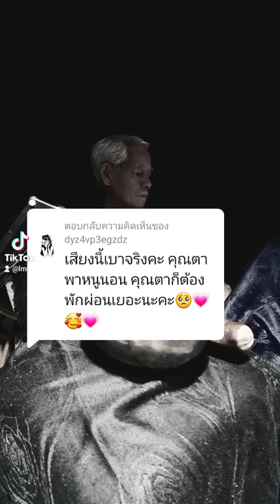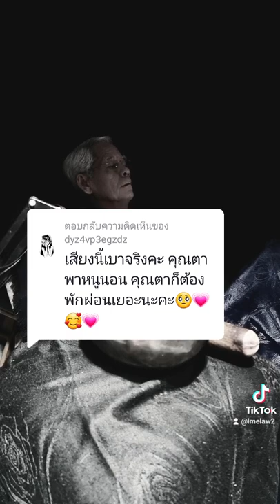@‘:หลับสบาย โล่งหัวมากเลยค่า👍🏻👍🏻👍🏻❤️❤️❤️🥰